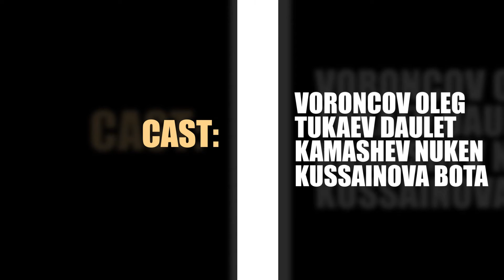Брахмачарья. Всё о любви, йоге, танцах и тантре – Олег Воронцов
Узнайте больше о любви, философии йоги и сексуальной культуре! Смотрите видео с Олегом Воронцовым и откройте для себя брахмаячарью!

Философия йоги говорит о сексуальной культуре,  которая совершенно отсутствует в наше время. Это не запреты или вседозволенность, это трансформация...Превращение, которое стоит пройти, чтобы стать на уровень выше, получить духовное развитие и познать брахмачарью. Познайте тантру и научитесь управлять своей сексуальной энергией, налаживать отношения с окружающими. Всё это можно познать через танцы и йогу. Научитесь управлять собой благодаря движению Global Spirit! Как? Узнайте из видео Олега Воронцова и присоединяйтесь к нам!